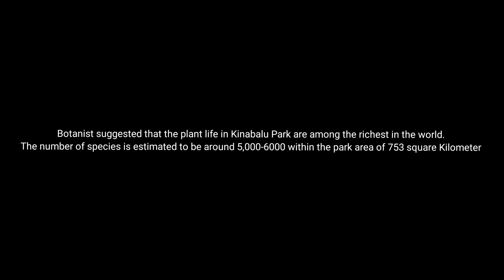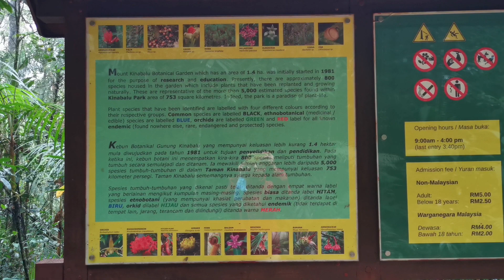Mount Kinabalu Botanical Garden, Kinabalu Park / Bornean Green Magpie Feeding On Big Caterpillar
Botanist suggested that the plant life in Kinabalu Park are among the richest in the world. The number of species is estimated to be around 5,000-6000 within the park area of 753 square Kilometer. In the whole Malesian region( that includes Malaysia, Indonesia, Philippines and New Guinea) the number of vascular species is around 42,000 in an area of about 3.1 million square Kilometers. Thus, the flora of Kinabalu Park include as many as 14% of the number for this region.

Bird photography is another activity you can do here. It was my lucky day to be able to spot a Bornean Green Magpie feeding on big caterpillar. What a great feeling to be able to witness the rare sighting here.